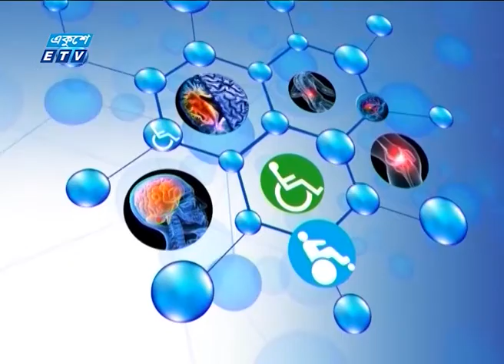কোমর প্রদাহ এবং এর আধুনিক চিকিৎসা নিয়ে বিস্তারিত আলোচনা/ LBP PAIN REHAB DISCUSSION